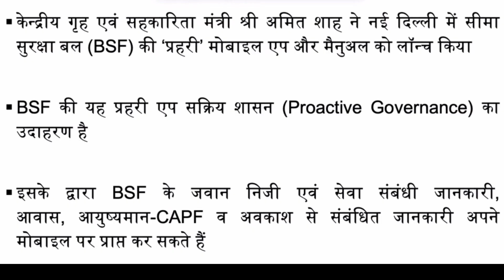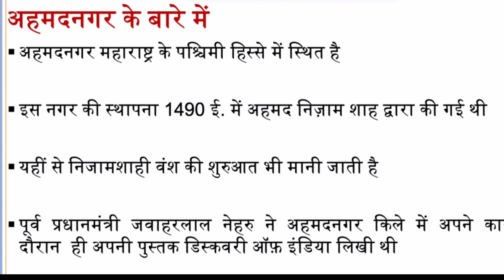30-31Dec2022 Dailycurrent upsc pcs MPPSC MPSI MPPOLICE PEB dristishortvideo hgsir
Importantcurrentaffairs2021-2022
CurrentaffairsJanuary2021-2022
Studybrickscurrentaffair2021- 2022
CurrentAffairssof2021-22
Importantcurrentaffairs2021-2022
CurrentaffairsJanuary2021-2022